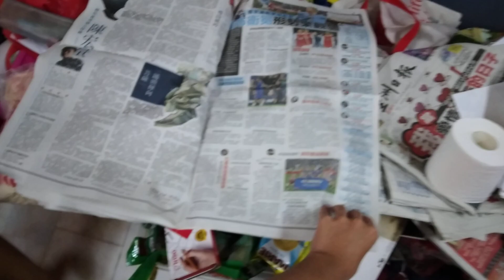MY LOGO QUIZ ABC LOGOS SONG NO MUSIC